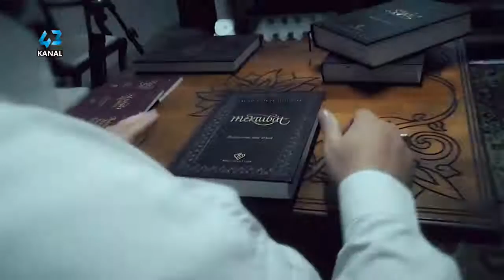RAHMETİN KESİLME NEDENLERİ - TEFEKKÜRHANE